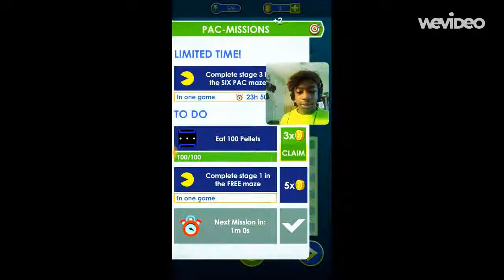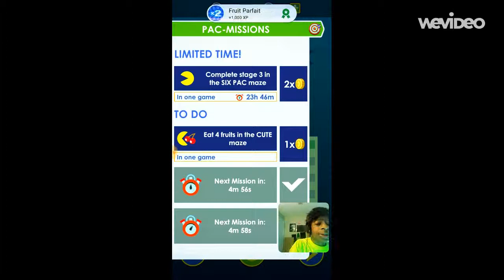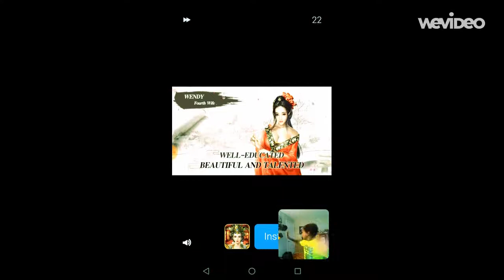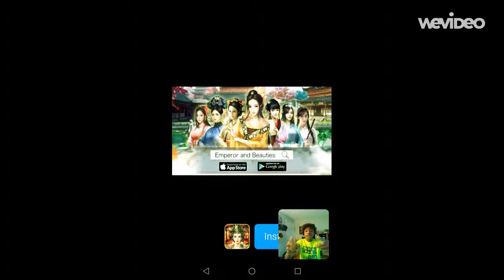ME VS BLINKY | Pac man season #2 [product RED™ wallpapers]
Tonight is the night we play pacman! be sure to get the wallpapers and do not forget to donate to product red! Wallpapers